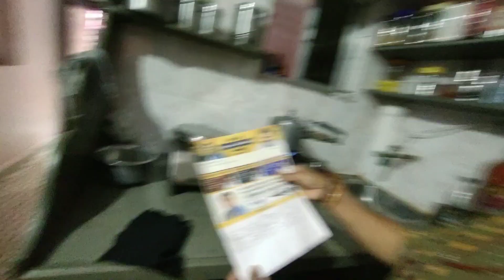aaj hamare baju me sadi hogi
agar aapko mere vlogs and shorts and videos pasand aaye to please aap unhe subscribe jaroo kare please aap is chhote bachche ko support jaroor kare please aap muze support jaroor kare please aap muze subscribe jaroor kare please guy's